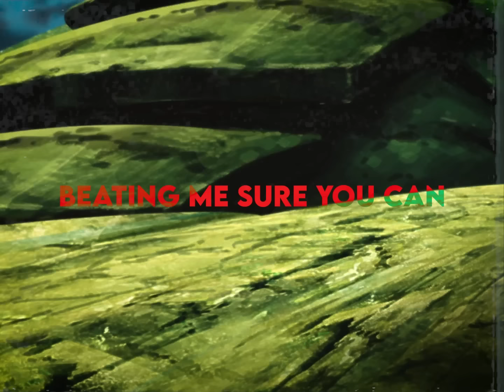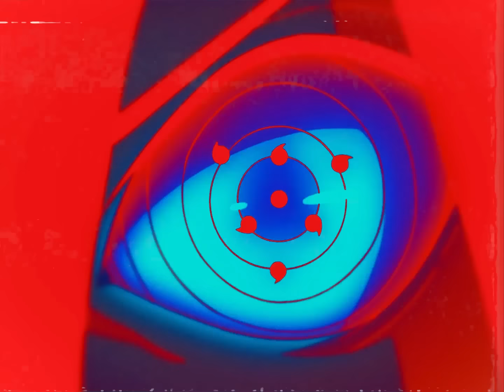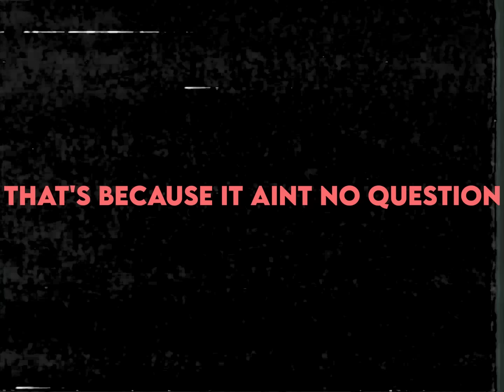Naruto & Sasuke Rap | "Uchiha Uzumaki" | GameboyJones ft Aerial Ace [Naruto Shippuden AMV]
naruto rap | sasuke rap | naruto uzumaki sasuke uchiha amv

Follow GameboyJones!

~Credits~
Featuring Artist:  @AerialAce40
Producer:  @FantomXXX
Mixed/Mastered:  @TylerClarkMusic

Naruto Uzumaki (うずまきナルト, Uzumaki Naruto) is a shinobi of Konohagakure's Uzumaki clan. He became the jinchūriki of the Nine-Tails on the day of his birth — a fate that caused him to be shunned by most of Konoha throughout his childhood. After joining Team Kakashi, Naruto worked hard to gain the village's acknowledgement all the while chasing his dream to become Hokage. In the following years, through many hardships and ordeals, he became a capable ninja regarded as a hero both by the villagers, and soon after, the rest of the world, becoming known as the Hero of the Hidden Leaf (木ノ葉隠れの英雄, Konohagakure no Eiyū, Literally meaning: Hero of the Hidden Tree Leaves). He soon proved to be one of the main factors in winning the Fourth Shinobi World War, leading him to achieve his dream and become the village's Seventh Hokage (七代目火影, Nanadaime Hokage, Literally meaning: Seventh Fire Shadow).

Sasuke Uchiha (うちはサスケ, Uchiha Sasuke) is one of the last surviving members of Konohagakure's Uchiha clan. After his older brother, Itachi, slaughtered their clan, Sasuke made it his mission in life to avenge them by killing Itachi. He is added to Team 7 upon becoming a ninja and, through competition with his rival and best friend, Naruto Uzumaki, Sasuke starts developing his skills. Dissatisfied with his progress, he defects from Konoha so that he can acquire the strength needed to exact his revenge. His years of seeking vengeance and his actions that followed become increasingly demanding, irrational and isolates him from others, leading him to be branded as an international criminal. After learning the truth of his brother's sacrifice, later proving instrumental in ending the Fourth Shinobi World War, and being happily redeemed by Naruto, Sasuke decides to return to Konoha and dedicate his life to help protect the village and its inhabitants, becoming referred to as the "Supporting Kage"